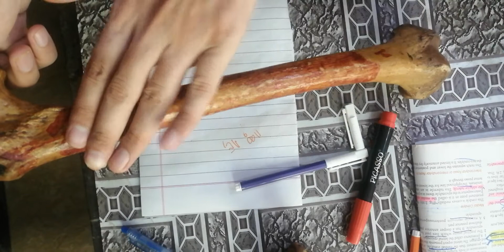2 FEMUR BONE. ❤️ MUSCLE attachment and bony features.